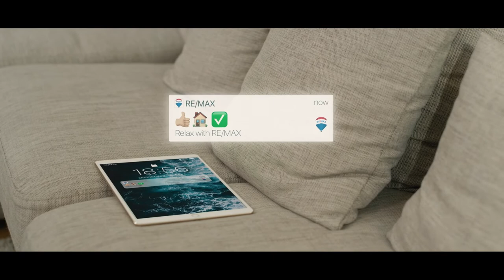Immobilienkauf erfolgreich mit RE/MAX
Sie sind auf der Suche nach einem neuen Zuhause? Karin und Paul lieben es ihre Zeit gemeinsam zu verbringen und wertvolle Erinnerungen zu schaffen. Nicht einmal der Kauf einer neuen Immobilie soll sie davon abhalten. Deswegen haben sie sich Unterstützung von einem RE/MAX Immobilienmakler geholt, der die ganze Arbeit gerne für sie erledigt.